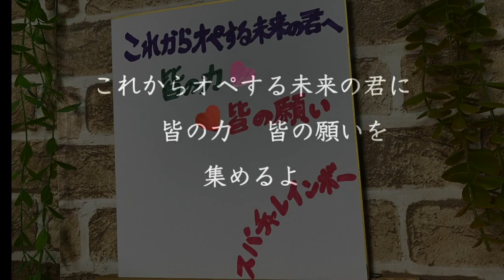FTMが一番嫌だと思っているものはコレだった！！君はどれが嫌だ？【性同一性障害 トランスジェンダー FTM りょう】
月　FTM配信１９：００
水　LGBT僕らのナラティブ　１９：００
木　明日の予告動画１９：００
金　LGBT対談（コラボレーション）１９：００
土　生ライブ配信２１：００〜

☆りょうをもっと知りたい人はこちらの動画↓
僕は君のお父さんになれなかった。
性同一性障害　伝えられなかった。

金曜日LGBT対談やってるよ👍